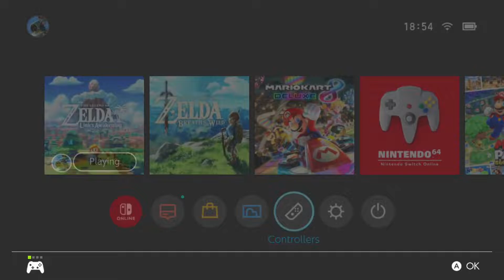The Legend of Zelda: Link's Awakening Switch - #1. Stranded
The Legend of Zelda: Link's Awakening[a] is an action-adventure game developed by Grezzo and published by Nintendo for the Nintendo Switch. It was released worldwide on September 20, 2019. Link's Awakening is a remake of the 1993 game for the Game Boy. It retains the original's top-down perspective and gameplay, along with elements from the 1998 re-release Link's Awakening DX.

We start out in Mabe Village after being stranded on Koholint Island after being shipwrecked! We talk to the locals, fish a bit and find the key to the first dungeon!